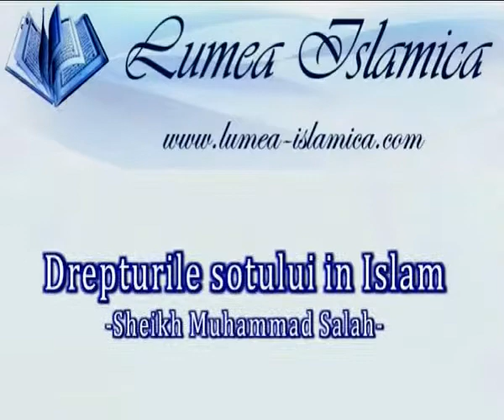Drepturile sotului in Islam